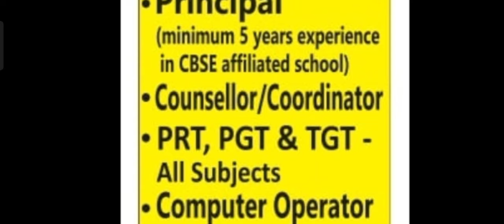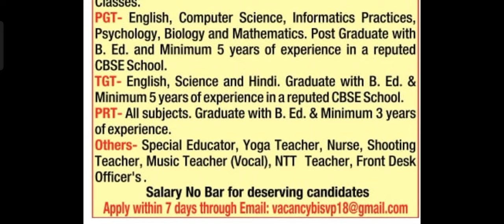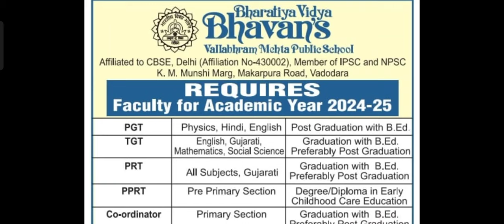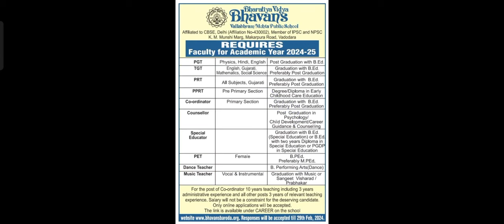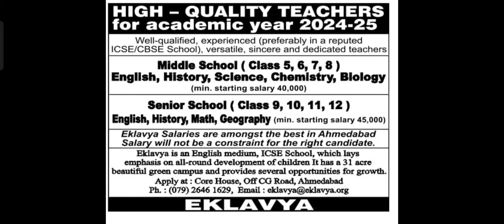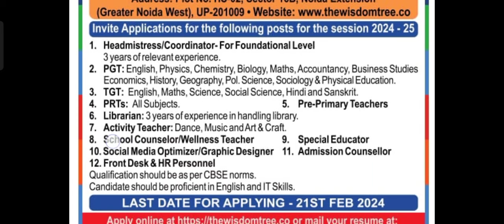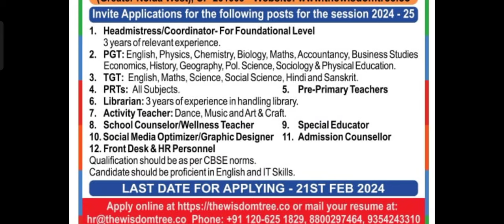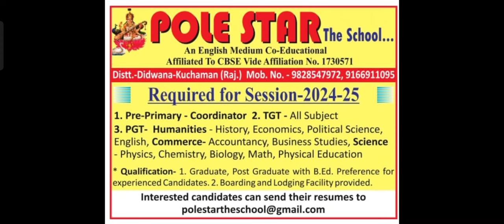RECRUITMENT FOR ACADEMIC YEAR:2024-25||All Subjects